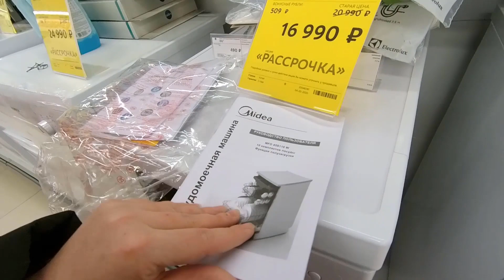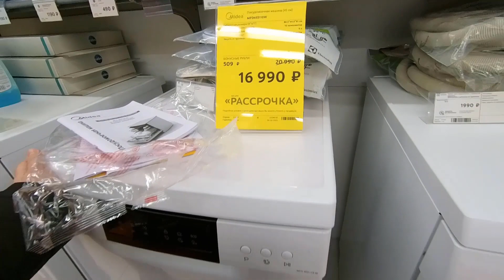Подарок от мужа на день Валентина . купила посудомоечную машину .